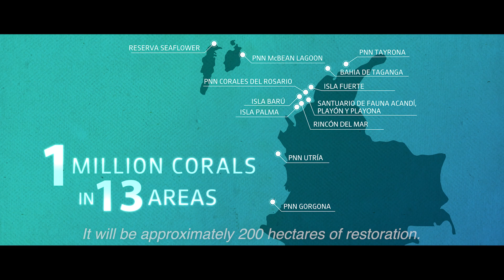¡Estamos sembrando Un Millón de Corales por Colombia!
Con el apoyo de comunidades, pescadores y aliados estratégicos estamos sembrando UnMillónDeCorales por Colombia en diferentes zonas del país para la restauración de arrecife coralino.